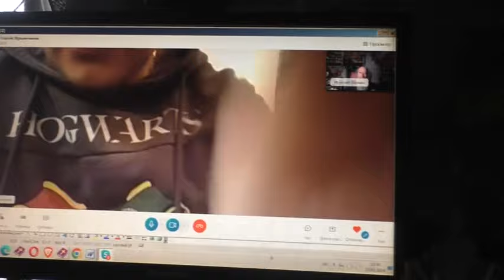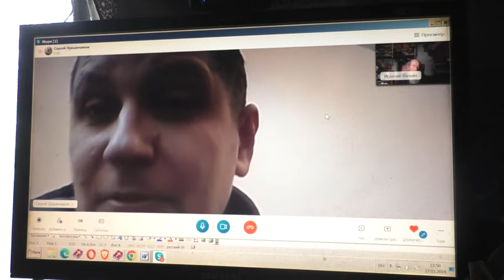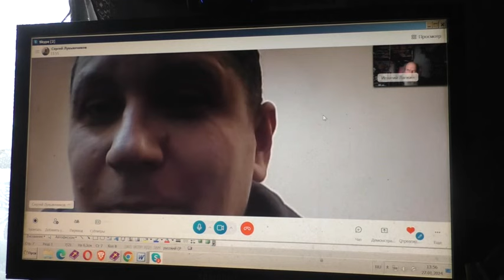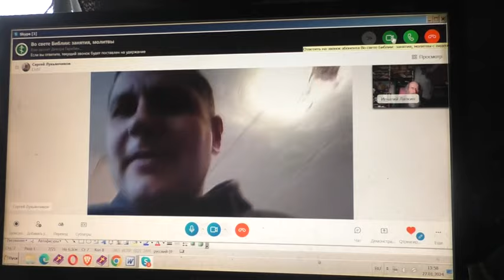Просьба помолиться о гневе отца.. 27.. 01.. 2024